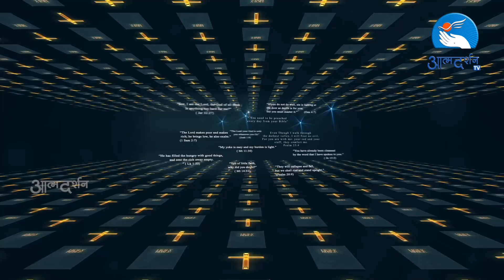नए साल की शुरुआत माँ मरियम के साथ | Bible Capsule | Atmadarshan TV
Hindi Bible study Bible Capsule - Daily Episode
Presented By: Fr. Peetam (Indore Diocese)

Camera: Amal Joseph & Jobin Kariyathumpara
Editor: Rohit Porpanth
Graphics: Siddharth Jagtap
Sound: Nitin Jamra
Produced By : Prerana Communications, Indore
Copyright : Prerana Communications, Indore